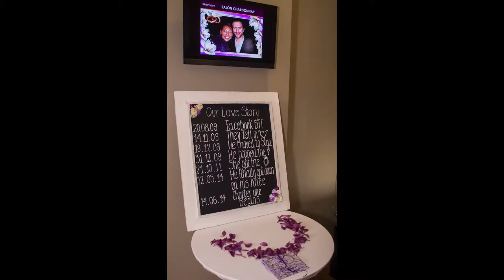Matri Geo + Daniel - Bajo un Sol de abril // Fabián Vargas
Esta vez queremos dar a conocer la bella ceremonia de Georgina y Daniel mediante este diaporama ambientado con la música de un grande: Fabián Vargas.
Los invitamos a disfrutar del amor que transmite esta pareja y de la linda melodía que acompaña.
Para escuchar más de Fabián Vargas:
Sin más, acá va el video: